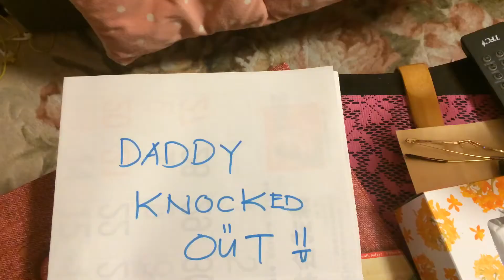One Rainy HAPPY DAY with Family❤️